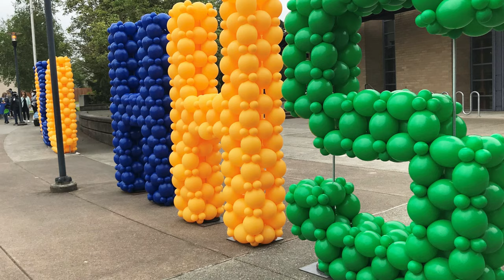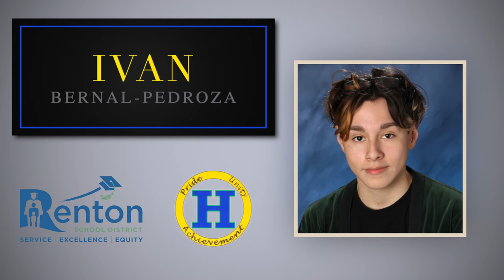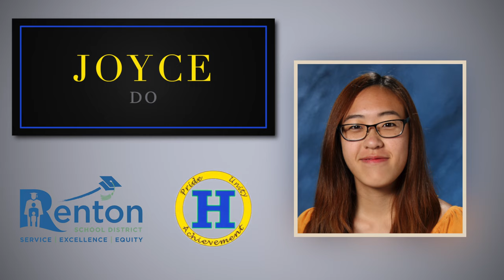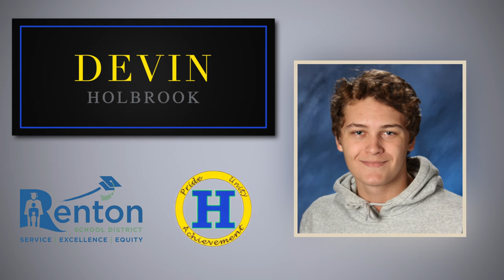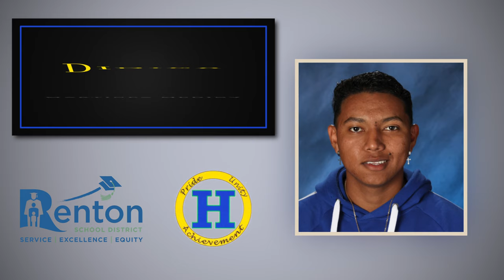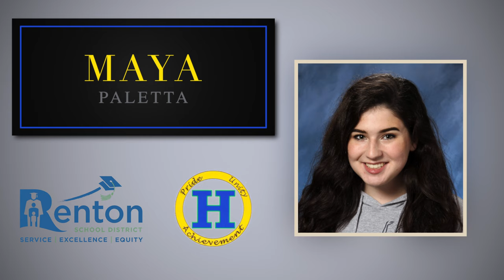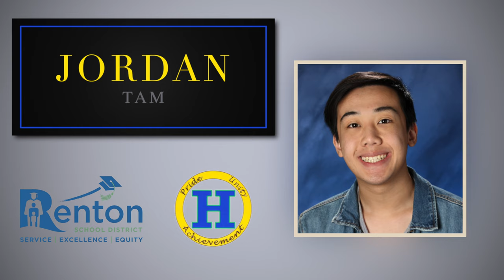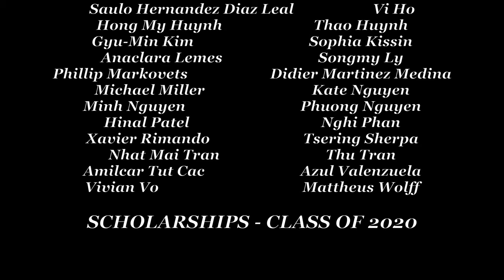Hazen High School Class of 2020 Graduation Celebration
Hazen High School students & staff recorded graduation speeches, performances, and other material, coupled with a slideshow of graduating seniors, into this virtual graduation celebration.

Congratulations Hazen High Class of 2020!